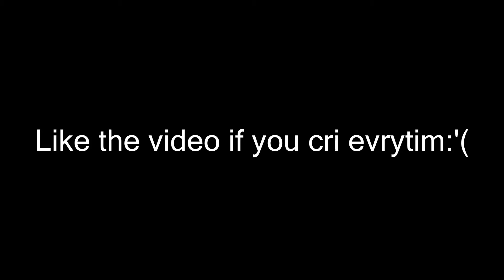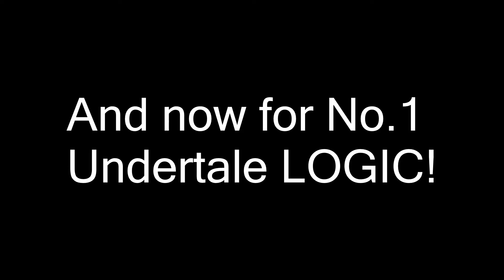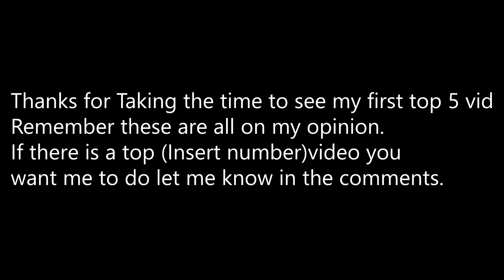Top 5 Undertale animations(2016)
Hi everyone for watching my first top 5 video and let me know if there is a topic you want me to do a top five video on or anything else and remember to leave a like I will be very grateful and see you enthusiast's later goodbye!